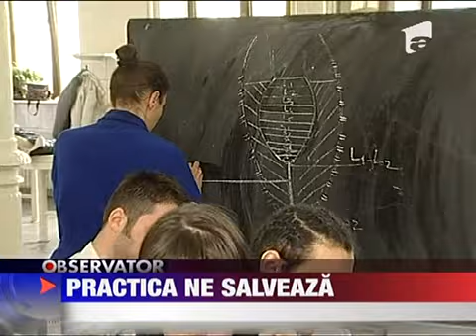Criza de cadavre la facultatile de medicina 24 MARTIE 2011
Viitorii chirurgi fac mai multa teorie si tot mai putin practica. In ultimii 20 de ani numarul facultatilor de medicina s-a dublat iar corpurile pentru disectie au devenit din ce in ce mai rare. Acum studentii fac practica prin rotatie - doar asa se...